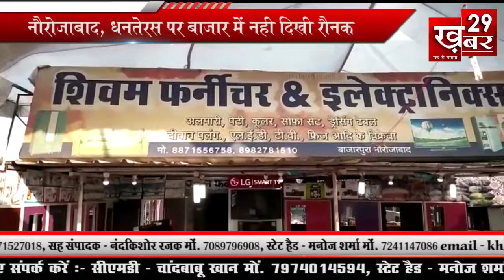5 Nov Norojabad Bajar Mandi With Bajaj Add